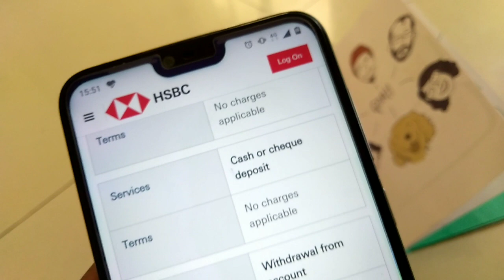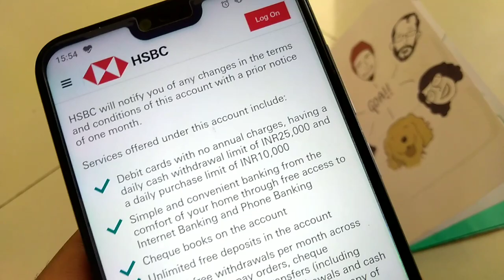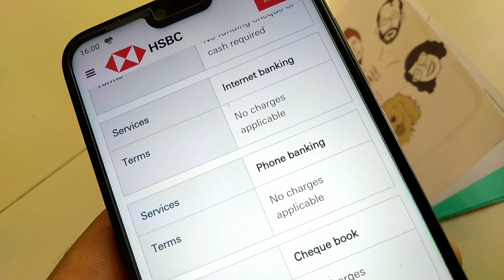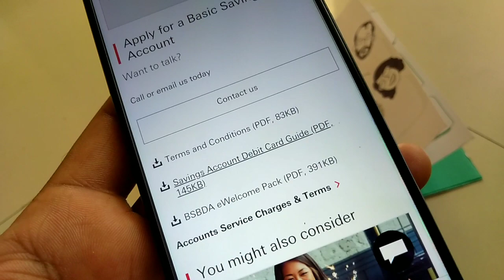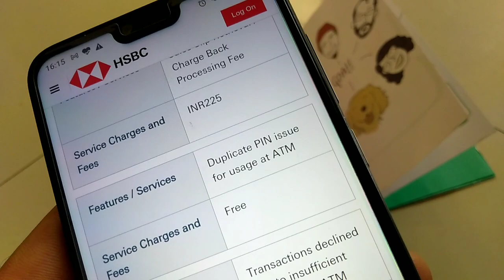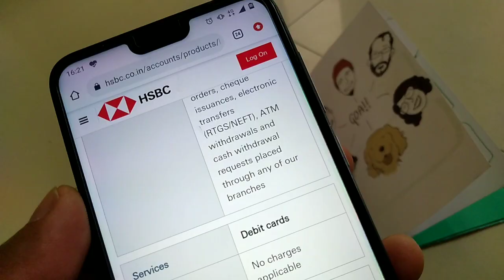HSBC Bank | Zero Balance Account Opening | Features & Benefits | BSBDA Account information- goonline